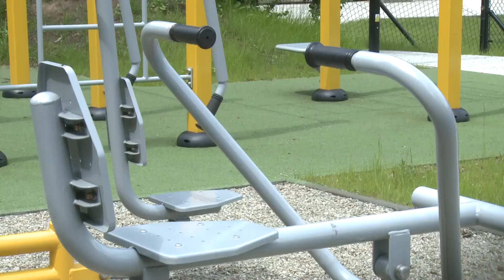Tężnia solankowa w Bochni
W Bochni powstała tężnia solankowa